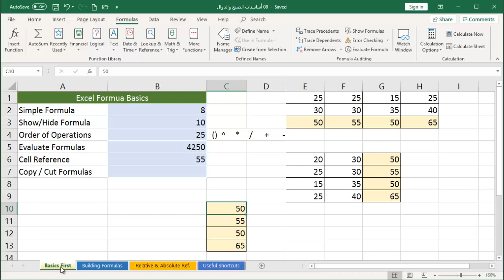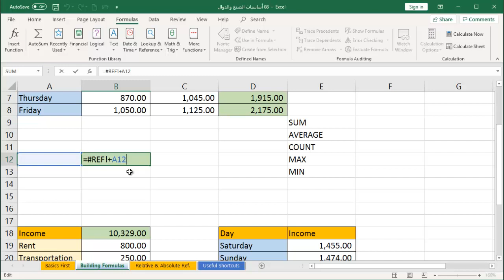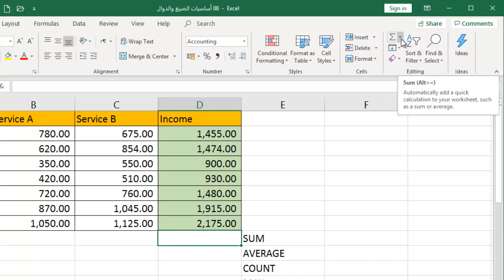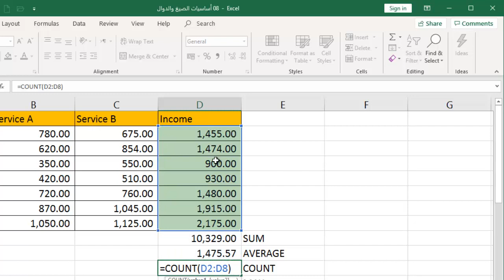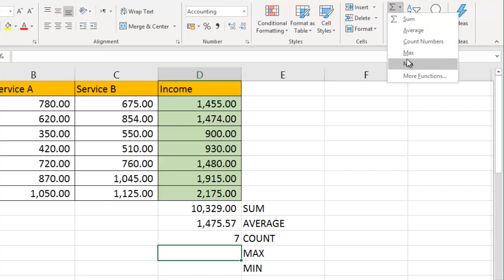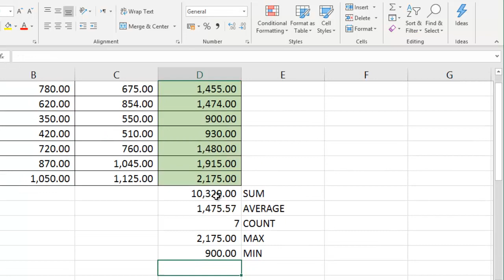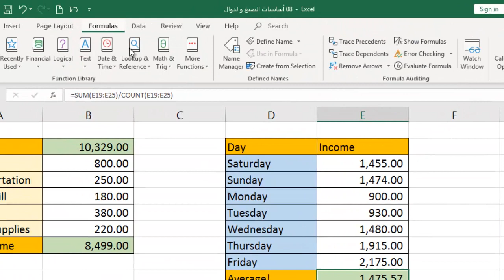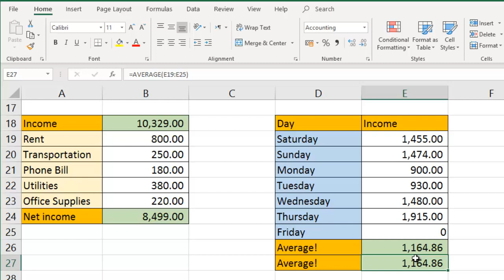08 تعرف على أشهر دالات الاكسيل - SUM, AVERAGE, COUNT, MAX & MIN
الفيديو رقم 8 من كورس كامل لتعليم برنامج اكسيل للمبتدئين "كيفية ادخال الدالات الأشهر في اكسيل SUM, AVERAGE, COUNTM, MAX & MIN"

الكورس مناسب للإصدارات:
Office 2013 - Office 2016 - Office 2019 - Office 365

تعليم اكسيل مع أسامة العدل
Learn excel with Osama Aladl